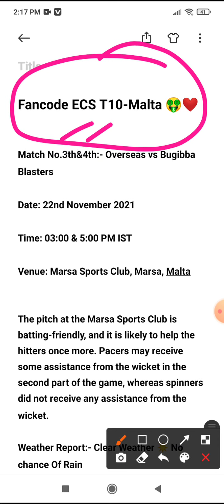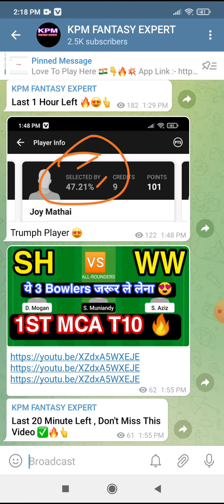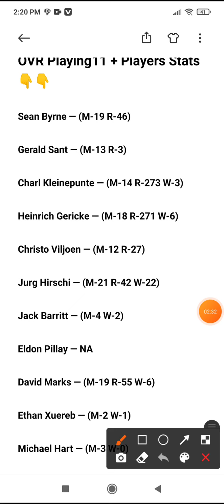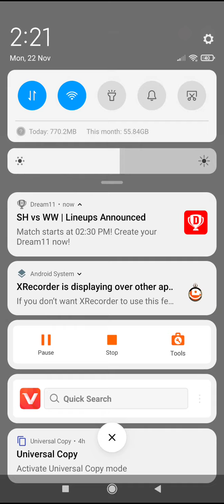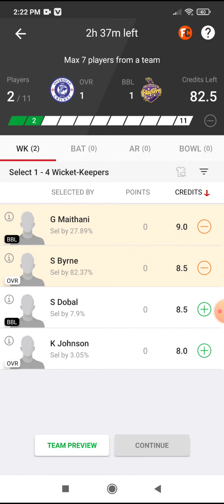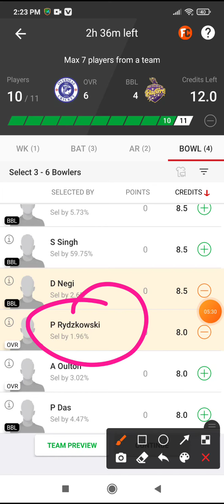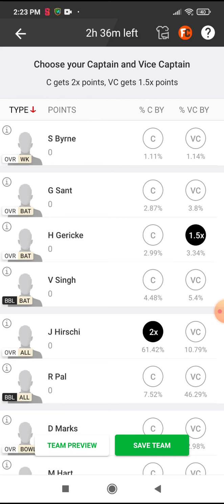OVR vs BBL Team, Batting Order | BBL vs OVR GL Team, Players Stats, Winning Prediction